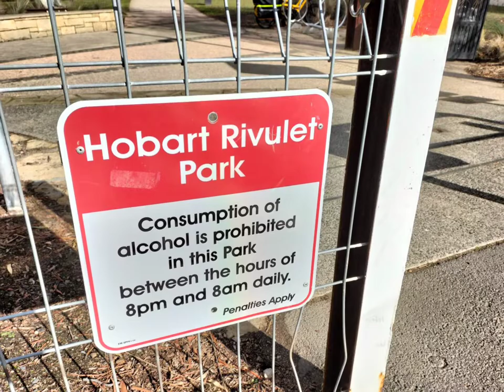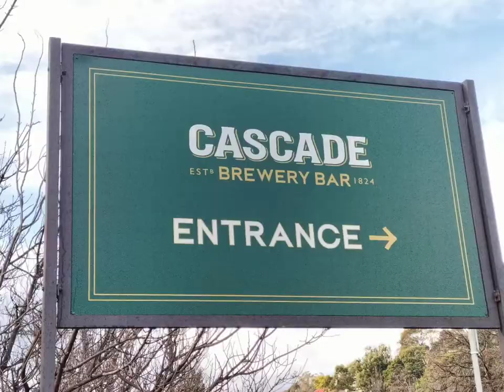Hobart Rivulet Walk and Cascade Brewery